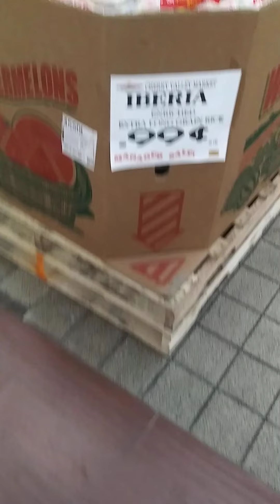COVID TIME SHOPPING (#4) PART 2